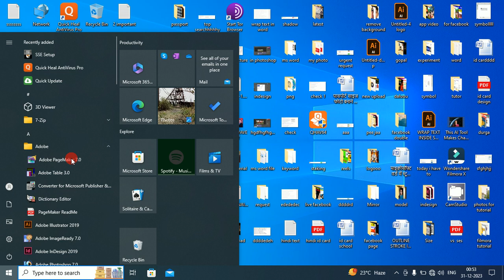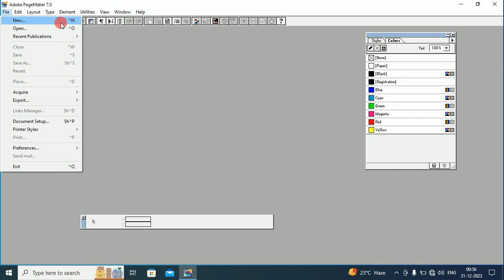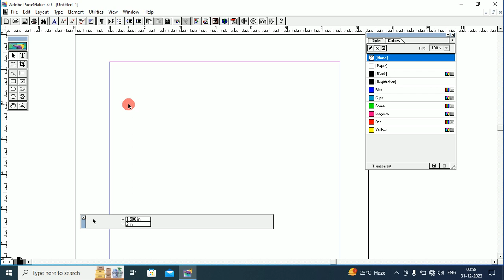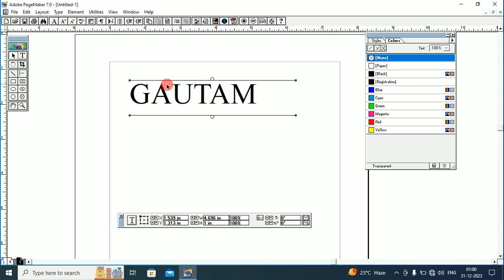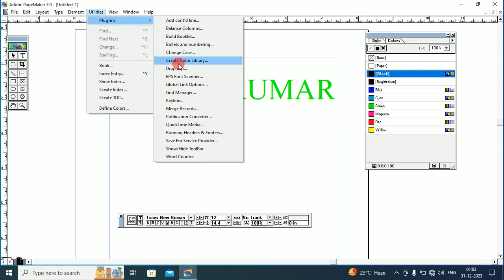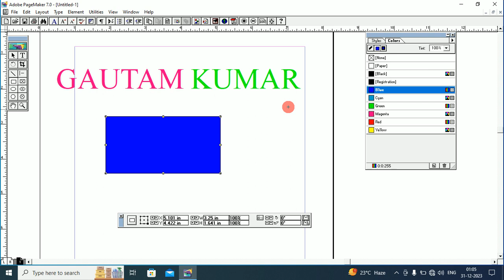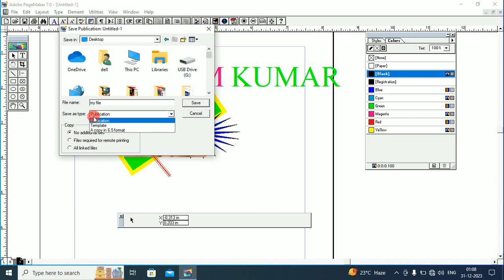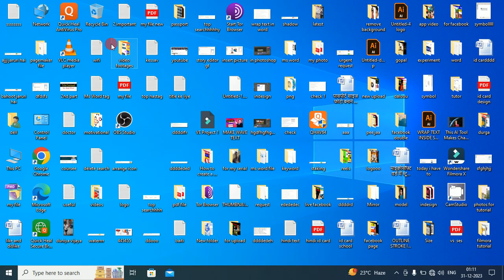how to use pagemaker in computer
1 Minute Passport size Photo in Photoshop | New way to make Urgent Passport Photo